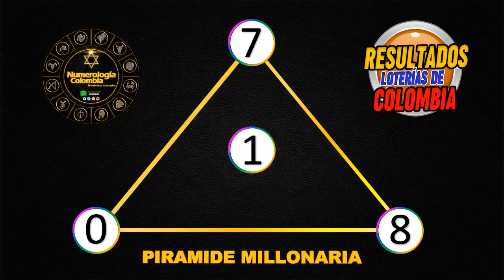Resultados Chances del Jueves 05 de agosto de 2021|Chance ✅🥇🔥💰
Resultados loterías y chance de hoy Jueves 05 de agosto 2021.

Antioqueñita día,
Dorado mañana,
Cafeterito tarde,
Paisita día,
Chontico día,
Samán de la suerte,
Fantástica Día,
DC4 día.
DC3 día,
Pijao de oro,
Culona tarde,
Astro sol,
Motilón tarde,
Dorado tarde,
Antioqueñita 2,
Caribeña día,
Sinuano día,
Paisita noche,
Chontico noche,
Win4 evening,
Cafeterito noche,
Fantástica noche,
DC4 noche,
DC3 noche,
Motilón noche,
Culona noche,
Caribeña noche,
Sinuano noche,
Astro luna,
Resultados del chance Jueves 05 de agosto de 2021
Resultados de las loterías del Jueves 05 de agosto de 2021
Resultados del chance Tres de agosto
Lotería 05 de agosto
Loterías del 05 de agosto
Chances del día Jueves 05 de agosto de 2021